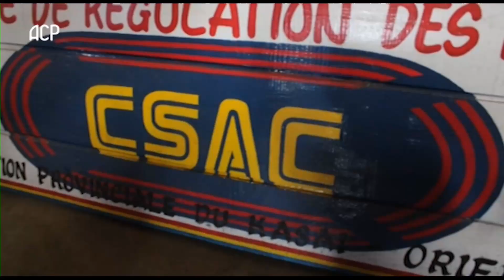INFOS EN LINGALA DU 11 OCTOBRE 2023 17H 30